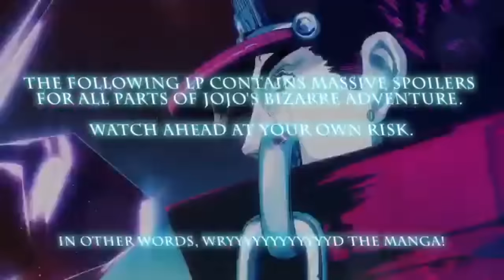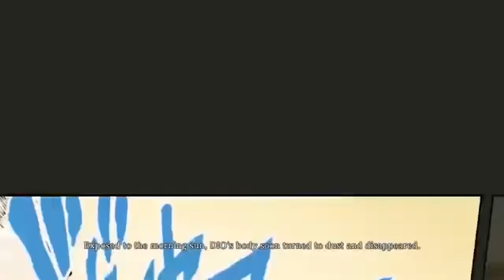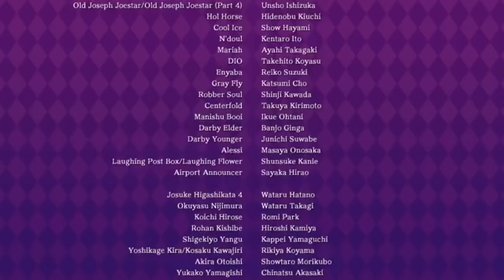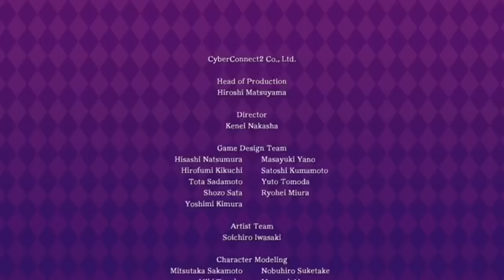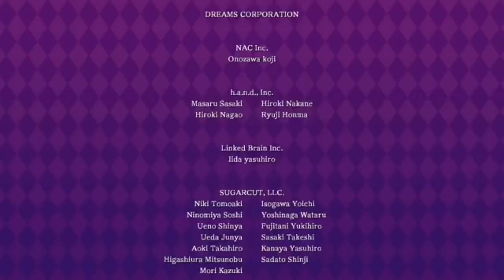Best Of Best Friends: JJBA Eyes Of Heaven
ANY ADS ARE FROM COPYRIGHT, I DO NOT MONETIZE THESE VIDEOS

Pat and Woolie go on a BIZARRE quest to figure out how GER works and argue about true love.